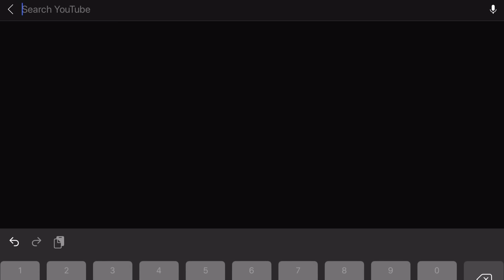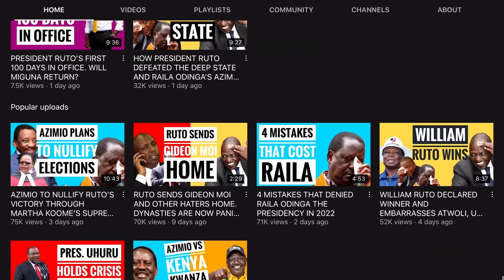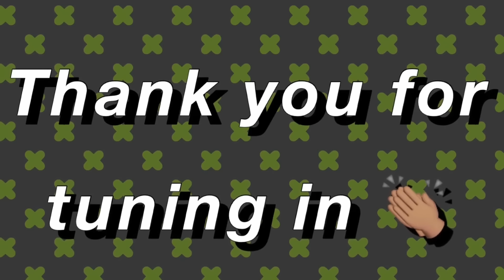KENYAN PRESIDENTIAL CANDIDATE SENTENCED TO SEVEN YEARS BEHIND BARS IN USA!!